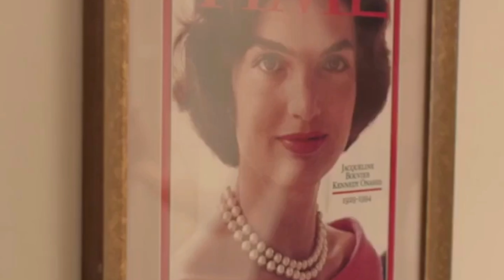Aristotle_Onassis_yacht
جولة في اليخت الشهير لليوناني الاشهر اوناسيس الذي تزوج جاكلين _كيندي وكان يمتع فيه علية القوم بما فيهم فرانك_سيناترا،هذا الفيلم في صيف عام 2019